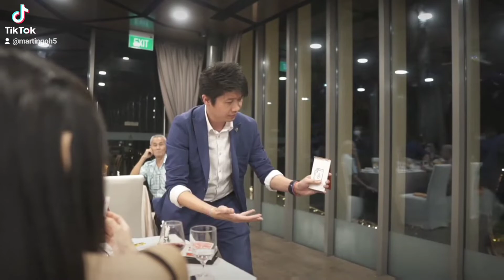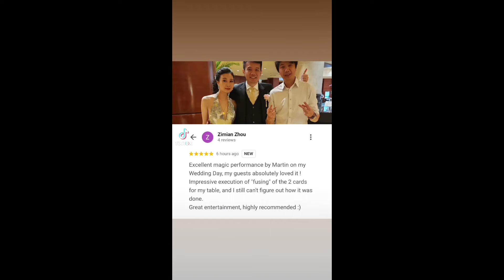Wedding Emcee Singapore Magician Martin Goh $588@MagicessentialMartinGoh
Elevate your wedding celebration with an unforgettable mix of entertainment and enchantment. Our charming emcee will ensure the evening flows seamlessly, while our talented magician will amaze your guests with incredible illusions. From heartfelt toasts to mind-boggling tricks, we create a captivating atmosphere for your special day. Let us add a touch of magic and laughter to your wedding memories.

**Affordable Wedding Emcee and Magician Services, including AV, starting from $688**

For more details, please contact Martin Goh at 90289196.